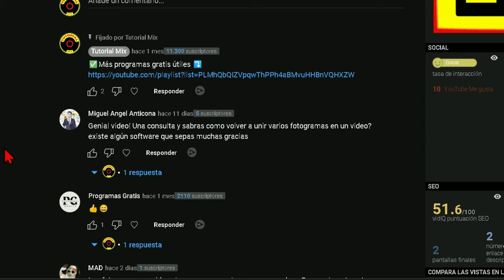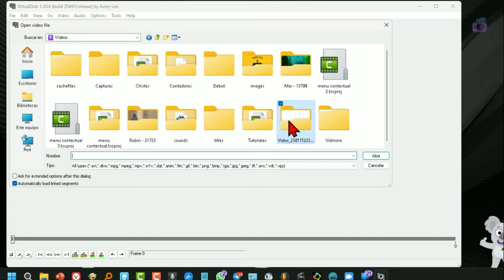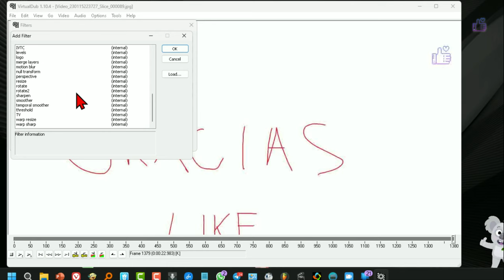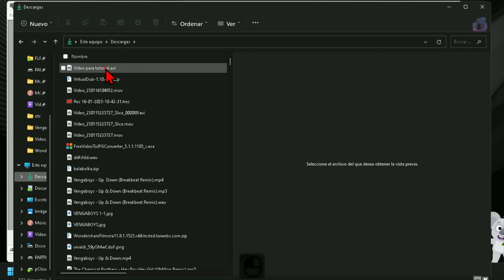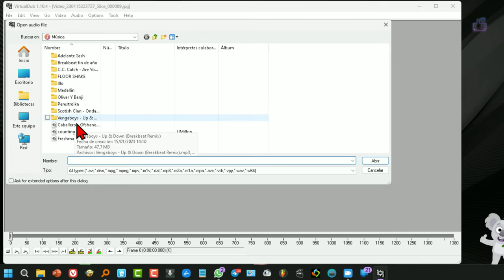Como convertir fotogramas en vídeo fácil, gratis, rápido y sin instalar nada.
Tutorial enseñando cómo convertir una serie de fotograma a un vídeo con el programa VirtualDub. Se puede convertir también una secuencia de imágenes a video utilizando el otro programa gratuito, Blender, pero este ocupa muchísimo menos espacio y además es portable. Esto le puede servir para convertir fotos en vídeo muy rápidamente.

🎯Y aquí todos los tutoriales en el canal oficial de Telegram ⤵️